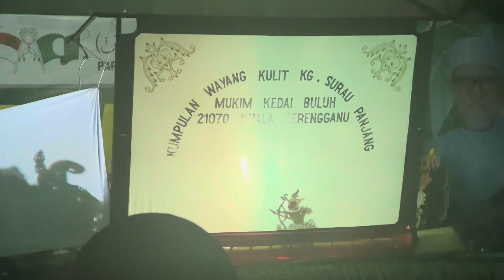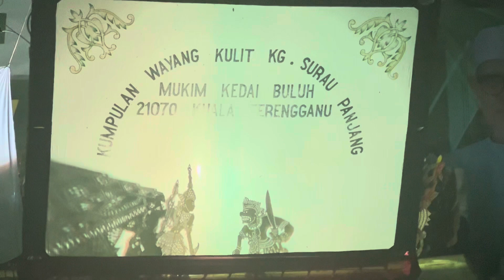WAU BULAN GERGASI! 3 Beradik Tengok Wayang Kulit Buat Pertama Kali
Sempena musim pilihanraya negeri, tiga beradik ambil kesempatan merasai suasana dan kreativiti kempen perang poster di sekitar Kuala Terengganu. Antara yang paling mencuri tumpuan kali ini adalah wau bulan gergasi dan replikas kereta kebal dan jet pejuang di Kedai Buloh. Kemeriahan 5 tahun sekali.